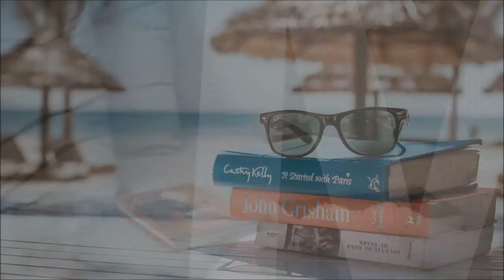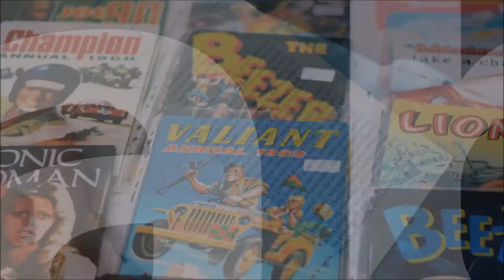Top Ten Most Iconic Authors in Japanese Literature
1. Yukio Mishima
2. Haruki Murakami
3. Ryunosuke Akutagawa
4. Yasunari Kawabata
5. Kenzaburo Oe
6. Natsume Soseki
7. Kobo Abe
8. Shusaku Endo
9. Junichiro Tanizaki
10. Osamu Dazai